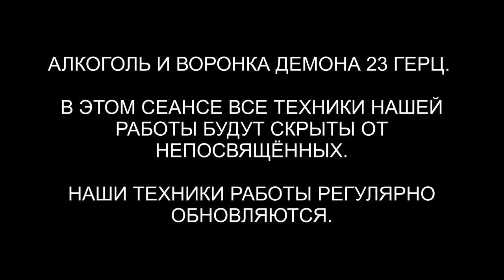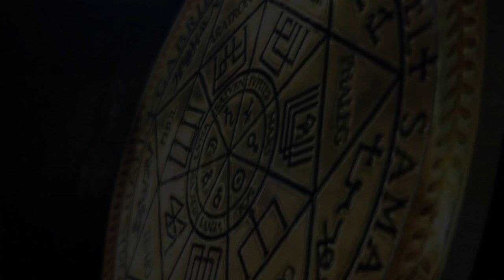Алкоголь и демон 23 герц | Рассказ демона о последствиях | Чистка зависимости к алкоголю | ARGO VP2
✅ По вопросам сеансов - администратор Ольга В очень редких случаях мы берем людей с зависимостью к алкоголю, если они смогут нас убедить в серьёзности их намерения.

00:00 Поднимаем Тонкую Копию Андрея в Комнату Диагностики
02:06 Отправляем грязь в клетку-тюрьму
03:00 Демон и красная веревка
03:36 Интерференты в биополе
03:56 Синий Дракон
05:02 Спрут и Инсектоид
05:14 Разговор с Демоном
05:41 По колено в грязи
06:07 Рассказ Демона о последствиях
09:25 Совет Влада Андрею
11:00 Реверс энергий
11:50 К Спруту туман возвращается
12:44 Человеческая энергия возвращается и добродетель
13:54 Противостояние Демону
15:04 Куда попадают Души в нижних мирах
16:21 Лярвы и негатив в поле Андрея
16:55 Синий Дракон и Спрут снимают свои подключки
17:42 Инсектоид и два инкубатора его
19:00 Демон забирает Лярвы
20:30 Рассинхронизация
21:40 Отправляем шар с потом в галактическое ядро
22:41 Слово Синего Дракона
23:01 Отпускаем Спрута и Инсектоида
23:52 Отправляем шар с негативом Демону
24:58 Подсказка от Демона
26:40 Демон уходит на свою частоту
27:35 Как себя чувствует Андрей
29:50 Возвращаем Андрея в систему биоробот-душа